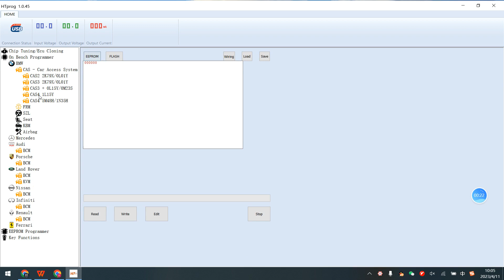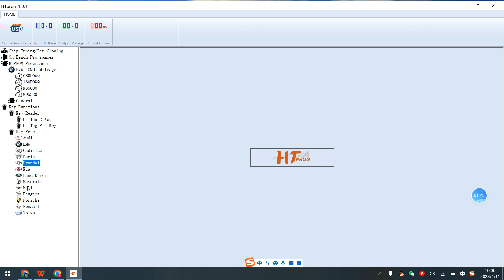KT200 ECU Programmer clone adapter, HT-prog function preview